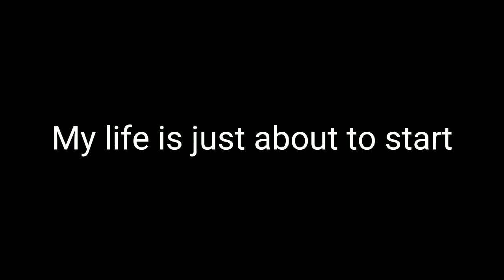The Good Ending || Kacy and It Takes Two: The Origin of Kacy.exe || Warning: Blood ⚠⚠⚠